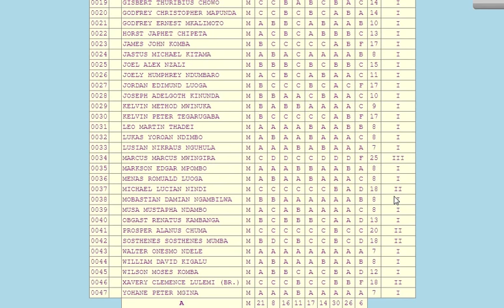Matokeo ya kidato cha nne 2019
PIA UTAELEKEZWA JINSI YA KULIPWA KWA KUPOST VIDEO KWENYE CHANNEL HII YA milionea TV

matokeo ya kidato cha nne 2019, matokeo ya form four 2019, Necta form form four 2018, Matokeo ya kidato cha nne 2018/2019 Necta results 2018, All news

Pia unalipwa kwa kutumia app hiyo